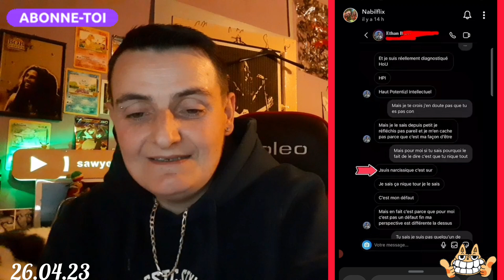Cet influenceur a pratiqué de l'inceste avec sœur pour se faire connaître, ayant l'accord du papa.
Cet influenceur est prêt à tout pour les followers.

Comment cet influenceur a pu être autant connu en ce mettant en scène dans une story en sortant avec sa soeur et leur père donnant son accord. Ce même influenceur, Ethan sort avec une mineur de 14, 15ans, Miel et il ose critiquer des couples qui on une différence d'âge. Nabil Elmoudni a balancé cette fameuse story pour ce venger du comportement de cet influenceur envers lui.

Je ne confirme rien et je n'incite aucune ha*ne ni vi*lence verbale dans mes vidéos envers autrui 😊

Merci à tous d'être passés par ma chaîne ❣

bisous à tout le monde 😚 😗 😘